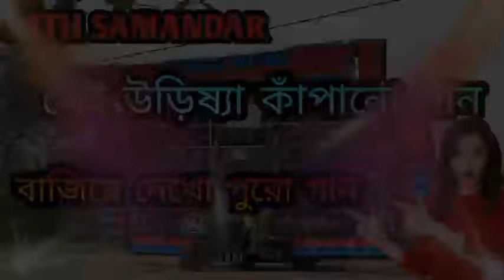sath samandar par me full edm sound testing song mixing by dj suma Singh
All Mike Box Competition Videos Available Here... Keep Supporting

যেকোনো ধরনের হাম্মিং ভাইব্রেট গান ও নানান ধরনের কম্পিটিশন মিউজিক ও বিট গান শুনতে ও